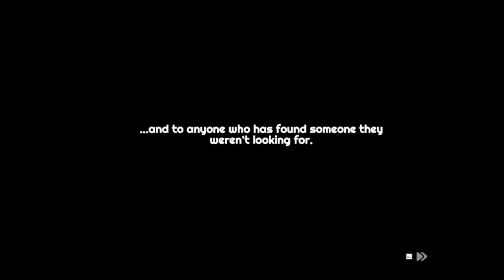Young Souls Gameplay #1 | Brand New Day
As orphans, Jenn and Tristan's life path brought them to a mysterious scientist, who took them in and cared for them as his own children. But one day, he disappeared under very odd circumstances.

While searching desperately for him, the duo found a hidden cellar and the Moon Gate portal, transporting them to a dangerous parallel world where goblins thrive.

Your adventure begins as you fight to bridge these two very different worlds.

● Play a dynamic & deep side-scrolling RPG beat‘em up as Jenn and Tristan, solo or in co-op, as you explore the four unique biomes of the goblins' twisted world and the stylish world of the humans.

● Customise your combat gear by unlocking & upgrading hundreds of weapons, armour sets and accessories, to save the world as you know it.

● Unlock unexpected story paths as you fight your way through dozens of epic dungeons, hordes of enemies and over 20 fearsome bosses in the goblin realm.

● Young Souls combines the classic beat‘em up and story-rich role-playing genres through a beautifully crafted story, and in a world crafted with stunning art direction.

Fighting goblins is not as easy as fighting the weight machine at Happy Fit. Combat is punishing and demanding, but you'll be rewarded with loot chests, which will help you forget the injuries you suffer on the battlefield.

There are tons of possible combinations that vary the stats of your equipment, weapons and the gameplay of your character. Adopting an attacking, defensive or balanced strategy is easy for anyone who dares venture to the land of goblins.

Brawling with enemies obviously means epic boss fights that will make you sweat.

Young Souls is a journey between two worlds, each one full of experiences and encounters that will shape the character and fate of our heroes.

After a well-deserved nap, you can hit the gym at Happy Fit and improve your statistics to gain more strength, resistance and stamina.

If you're not too stiff, make sure to pay a visit to Solid Sneakers to get yourself the best kicks in town that will give you style and boost your characters' stats on the battleground. Teen Spirit shop is also open to those who need a makeover or just purchase a cool hat that fits with your brand-new sneakers.

When you are done with having fun, it's time to kit yourself out from head to toe and enter the world of goblins – the place you want to be to bash some skulls and find the professor. Mobs of enemies will be waiting for you with spears and swords in the vain hope it will be enough to stop you...